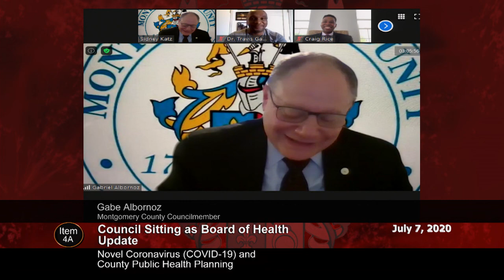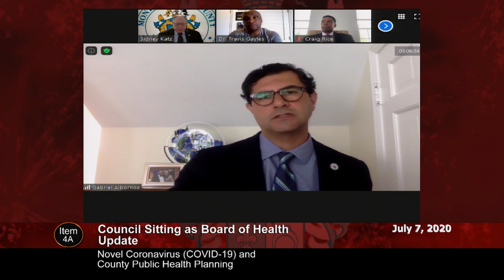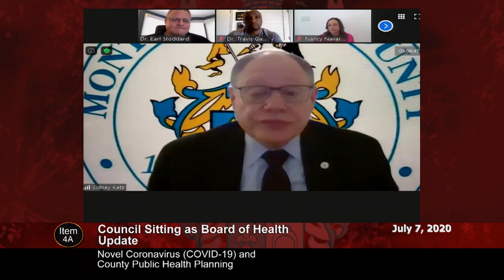Update - Novel Coronavirus (COVID-19) and County Public Health Planning